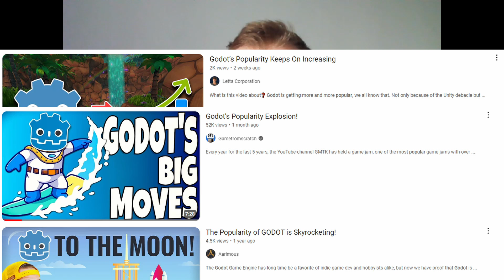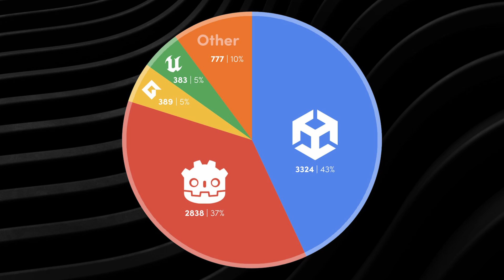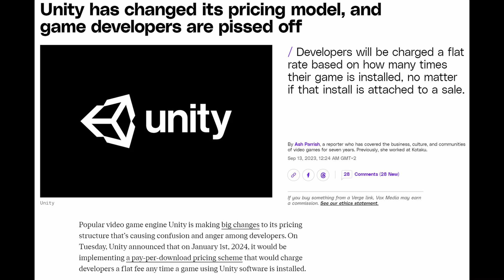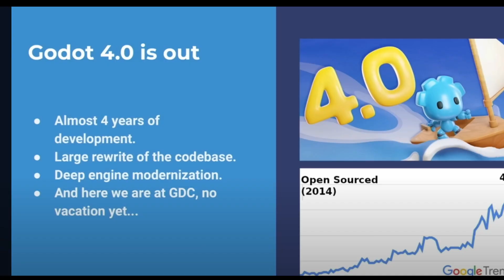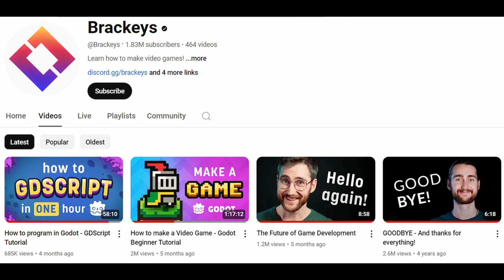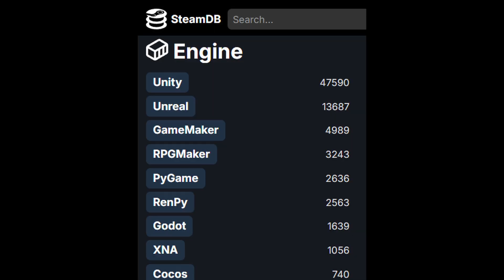Popularity Explosion. Godot In The Future The #1 Game Engine?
Godot's popularity has increased immensely throughout 2024 and it does not seem to peak anytime soon. The question is in the room: will Godot take over Unity as the most popular engine in the future?